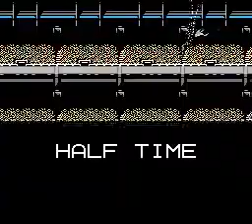DP 1-5 vs RD 6-1 Week 8